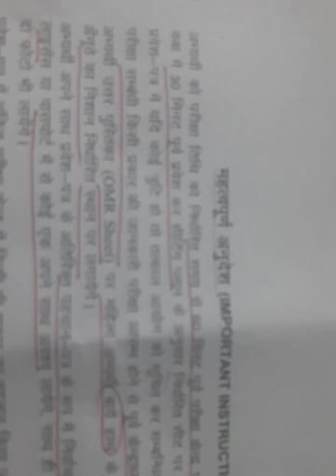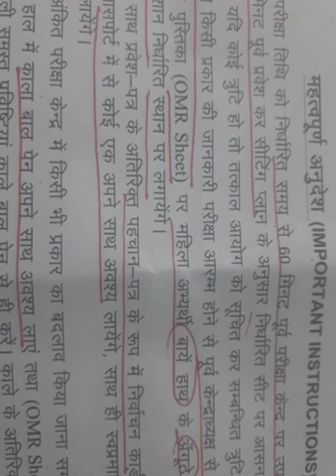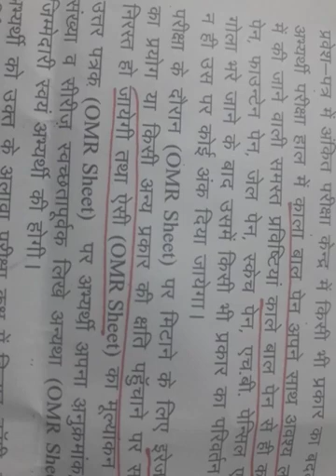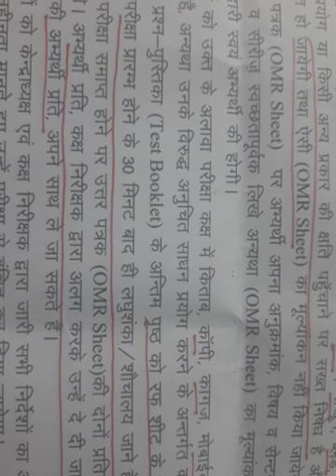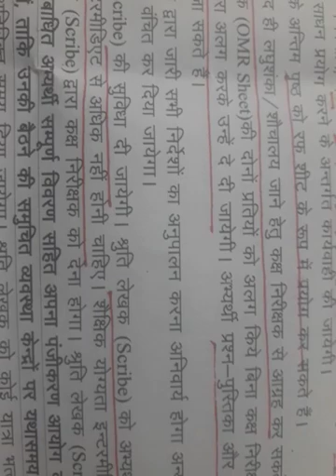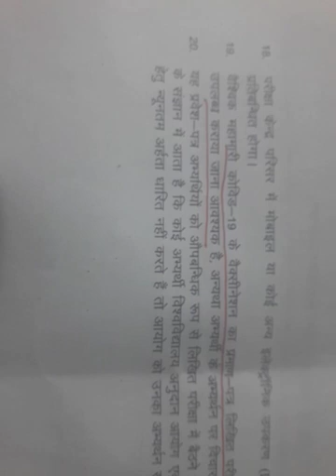Important instructions to be followed for U.P ASSISTANT PROFESSOR WRITTEN EXAM 2021